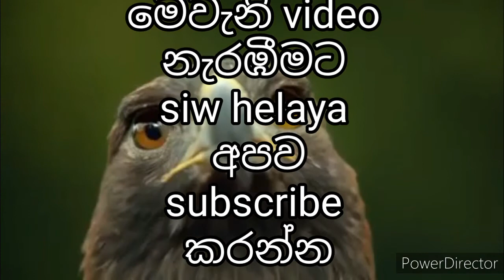egle eye # ukussa ahipillam gahnawada # ukusu asa # siw helaya